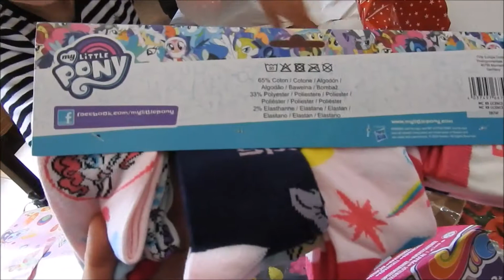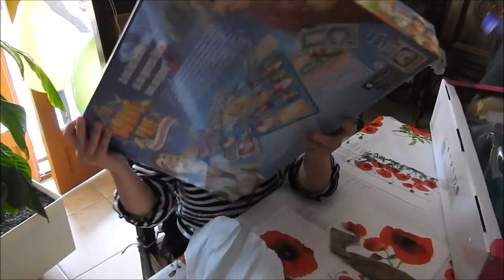Yuna's 6th Birthday Party!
Yuna had a birthday party at her grandparents house as usual. Sinse she has been obsessed with My little Pony these days, she was so happy to have these toys :)

Banana Breeze by Allison & Vexento
Masked Raver by Vexento